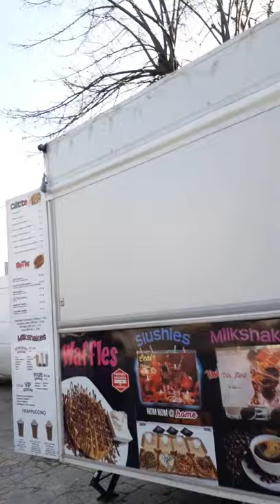CENTRU BARLAD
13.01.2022